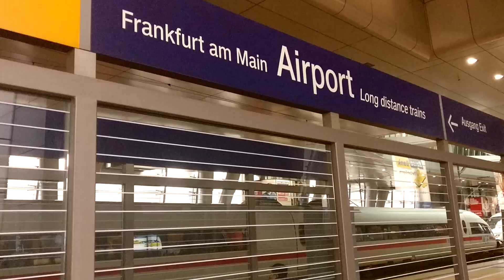alles hat ein Ende ...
Hey Leute. Viel mehr als Danke und viel Spaß bleibt nicht zu sagen, deshalb belasse ich es dabei ^^.